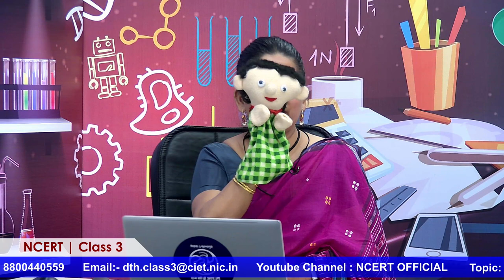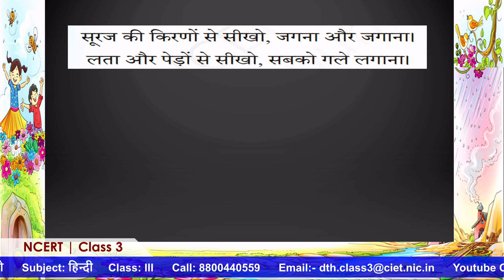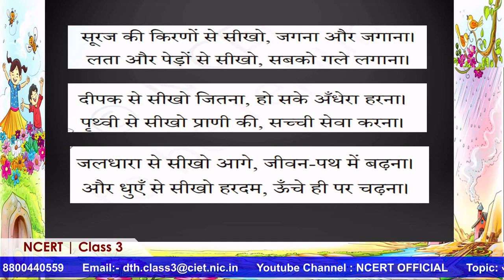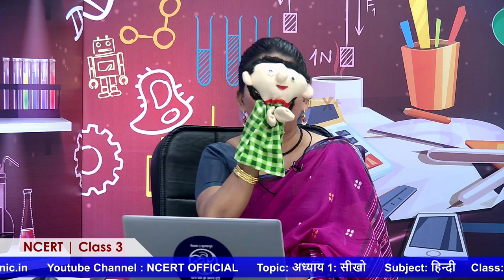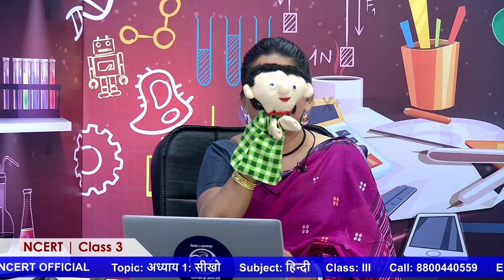Live Interaction on PMeVIDYA : अध्याय 1: सीखो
अध्याय 1: सीखो
Subject:   हिन्दी   Class: I

Sahyog Session
Mon-Fri                                             5-5.30pm

The programs can be viewed on:
1. DD Free dish channel #2022 to 2033 ( PM eVidya  Class 1 to  PM eVidya Class 12)
2. Zee Dish TV Channel #950
3. Jio TV App
4. ‘NCERT OFFICIAL’ YouTube Channel